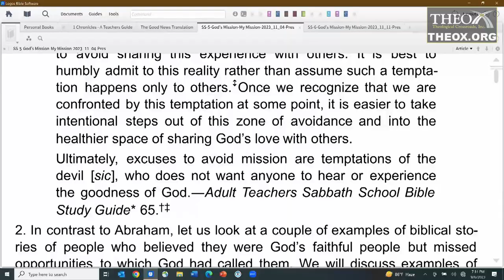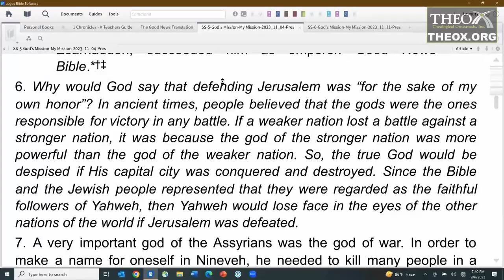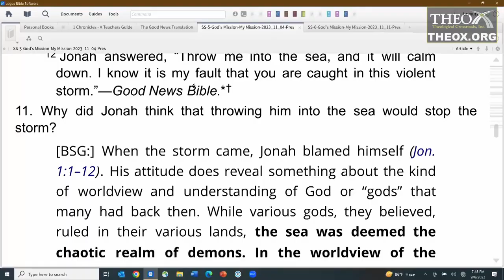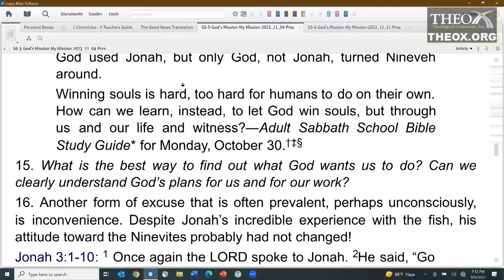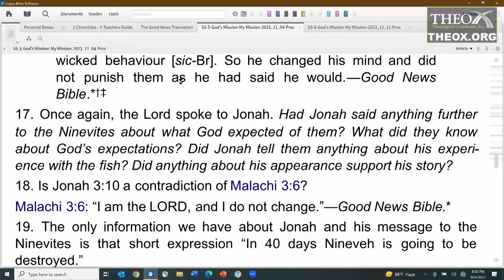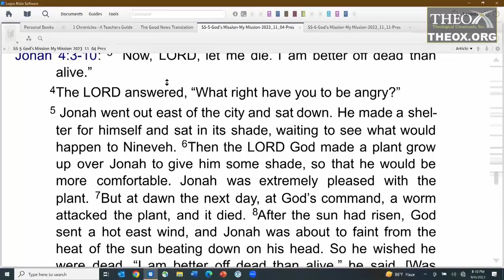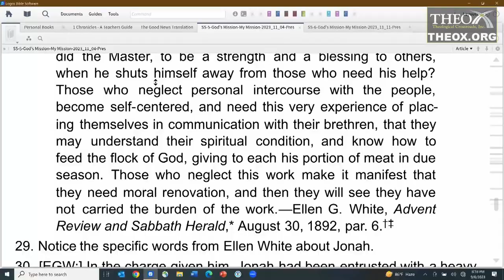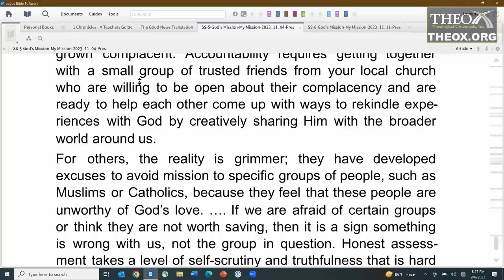5. Excuses to Avoid Mission (November 4) Sabbath School 2023 Quarter 4 God's Mission - My Mission